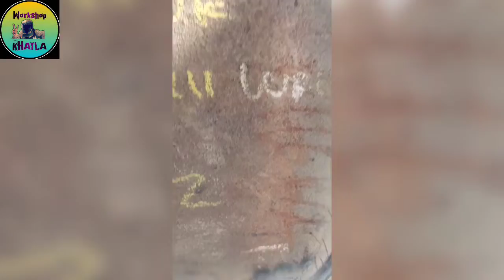vertical/horizontal welding position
Proses pengelasan side shell kapal tug boat
Menggunakan electroda e7018 diameter 3,2mm